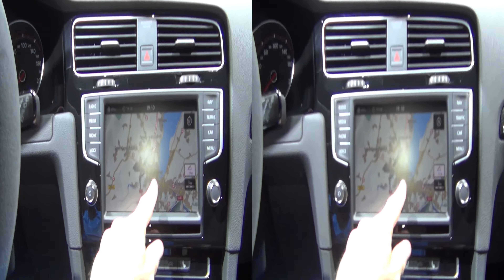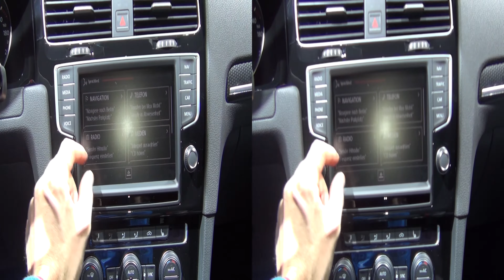Volkswagen Golf GTI Clubsport 2.0 TSI 265 hp (2016) Exterior and Interior in 3D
2016 Volkswagen Golf GTI Clubsport 2.0 TSI 265 hp  car seen from outside and inside in 3D. The vehicle has 2.0 TSI engine, 195 kW (265 hp). Transmission is manual 6-gear. Color is Red Tornado. Interior is Tissu/Alcantara Clubsport black-red flash. Wheels are 19" Brescia, Wabe 40. Weight is 1598 kg. Fuel consumption 7.0 l/100 km. Carbon dioxide emissions 162 g/km.